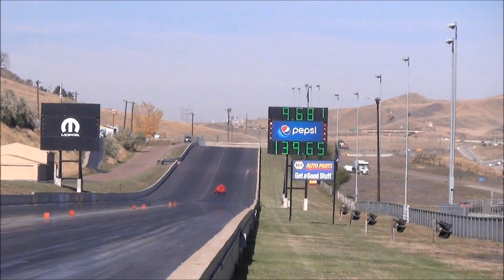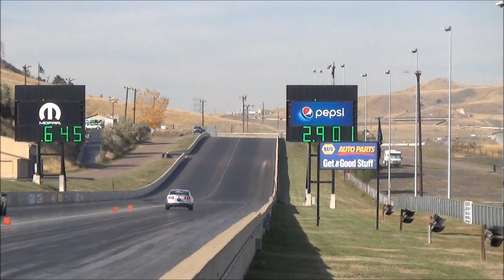Halloween Drags 2014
Bandimere Speedway